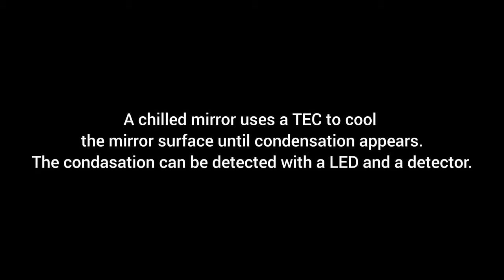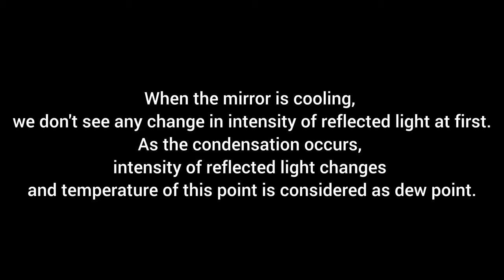Chilled-Mirror Sensor for Measuring Dew Point